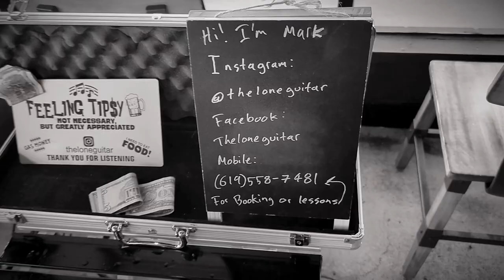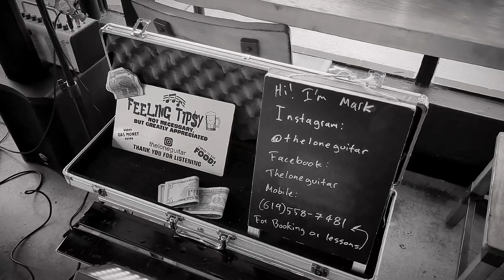❤️❤️❤️ The Lone Guitar 🎸 @ Beer Town Oceanside! rec. AnthonyRayShane.com